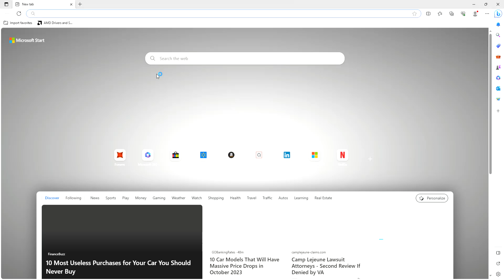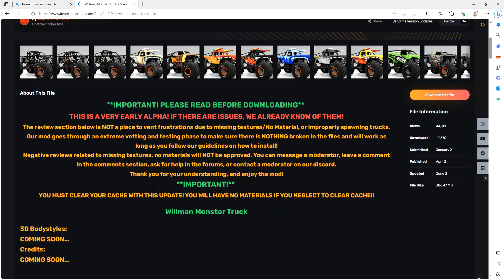how to get monster trucks in beamng drive